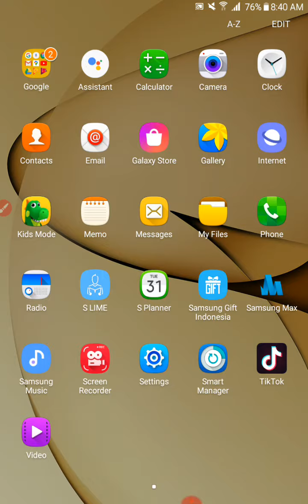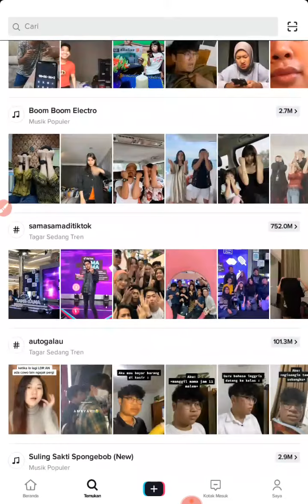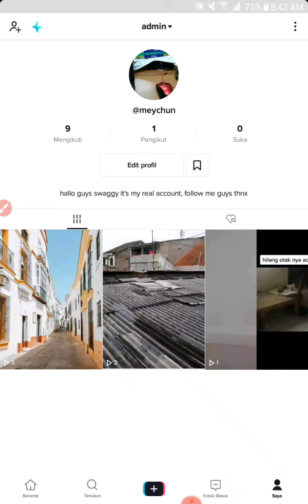Cara Mengetahui Musik Paling Populer di TikTok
Cara mengetahui musik paling populer dan trend yang digunakan banyak pengguna untuk pembuatan video di TikTok